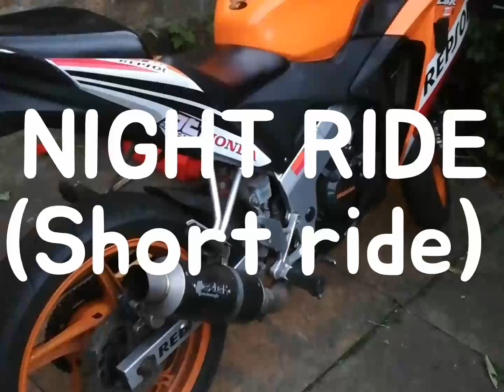Night ride (short ride)